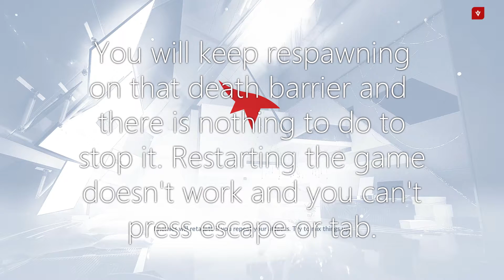Mirror's Edge Catalyst How to: Break your save game